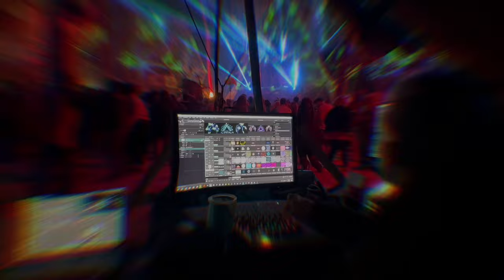Mr Peculiar set @Orinaya 2023 - Phosphorous visuals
Short little movie that sums up the last set i played at Orin Aya festival 2023.

Thanks to Phosphorous visuals for an amazing light show and for throwing this video together.

Phosphorus